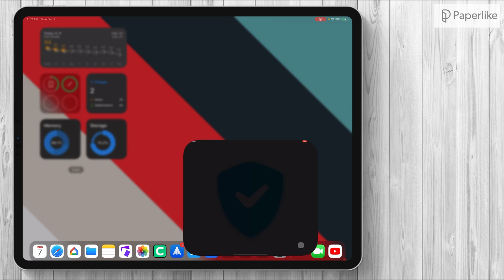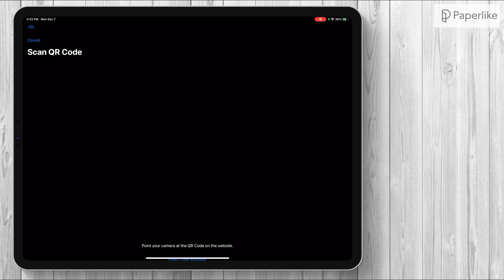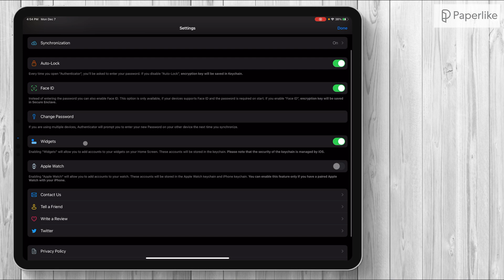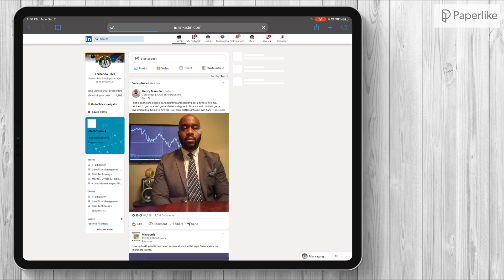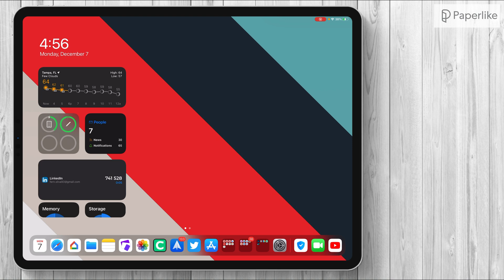Most Useful iPadOS Widget Ever : Authenticator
Got my hands on this new widget and had to show it off!

Products in Video:
MacBook Air 2020
Brydge Hub
Satechi Keyboard
Satechi Laptop Stand
Satechi Desk Mat
Pitaka Charging Hub
Pitaka iPad Pro Case
Moft Stand
Magic Keyboard
MX Anywhere s2
Ugreen Tech bag